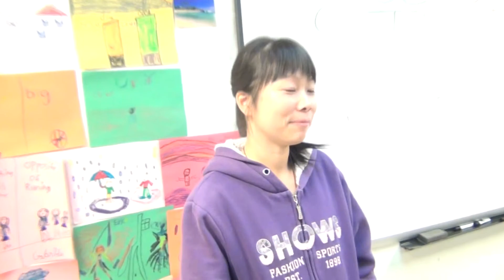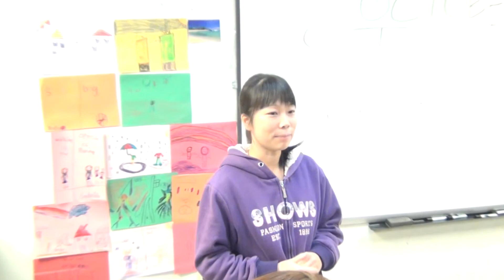October 2013 Student of the Month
The new University Settlement Adult Literacy Program Student of the Month is Yue Hong Lin, who just got her U.S. citizenship last summer. Way to go, Yue Hong!